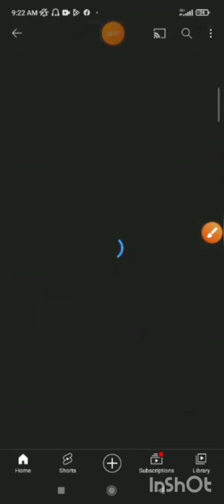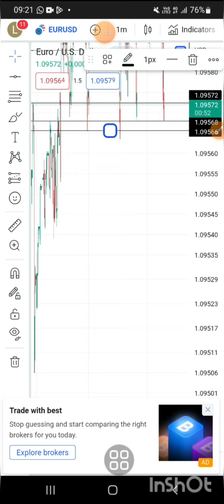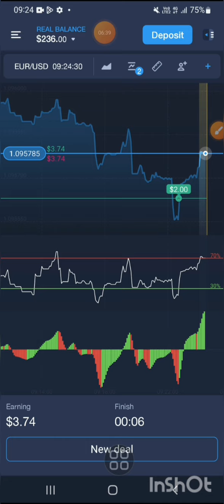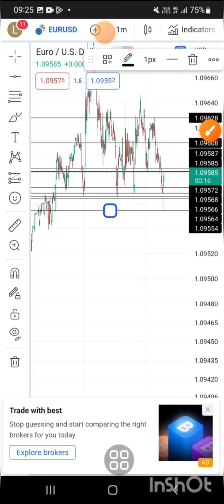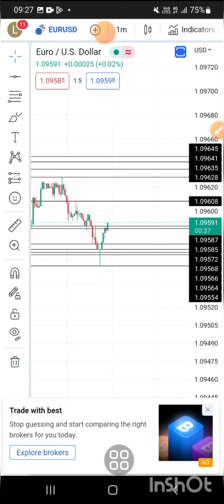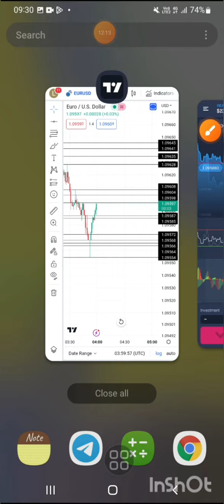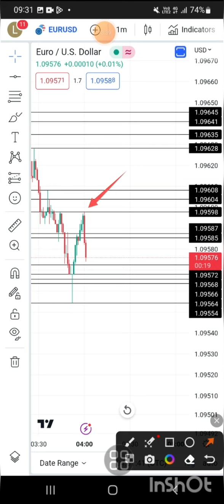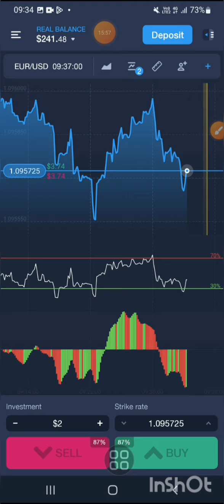Rs 92,400 ExpertOption Real Account New Profitable Wining Strategy And Live Trading With Proof 2023